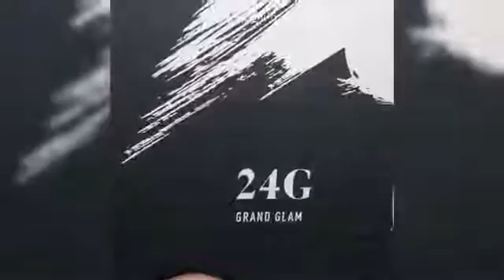Best eye makeup tutorial for eye makeup lovers